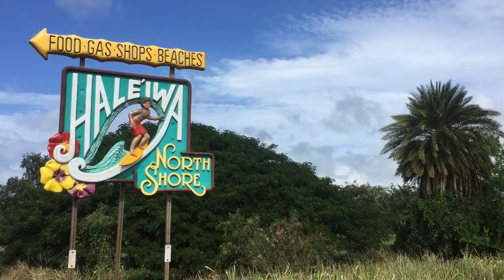ノースショアのハレイワタウンの目印サインはハワイの有名スポットベストテン！